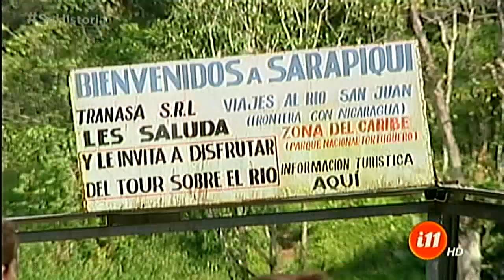Las nutrias del Río Sarapiquí